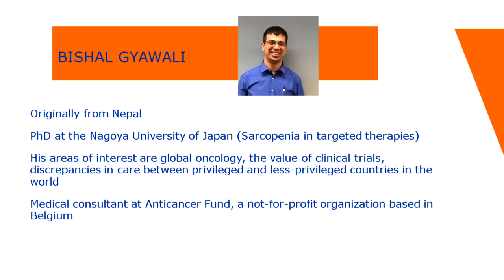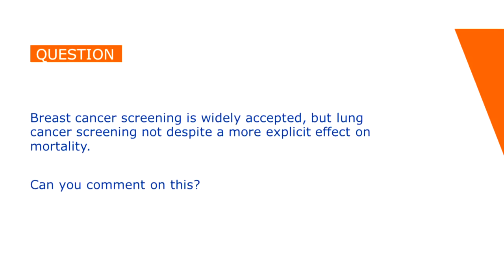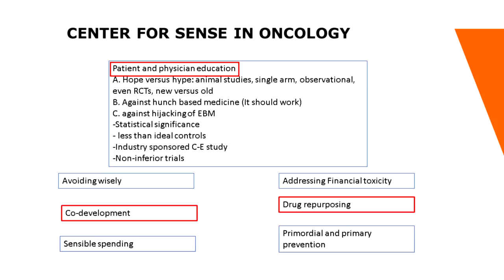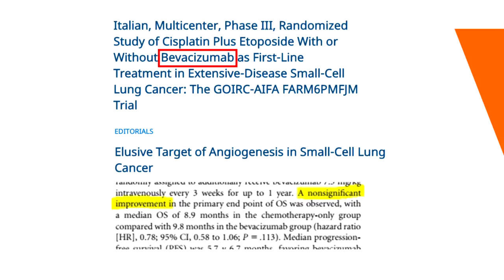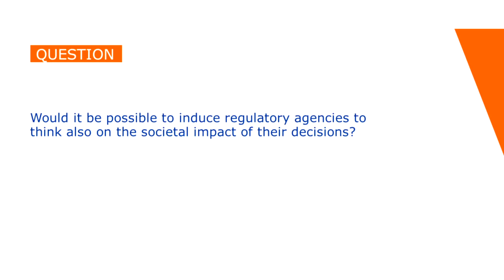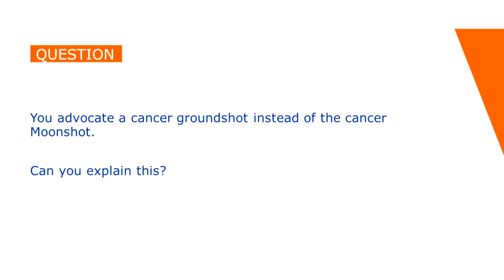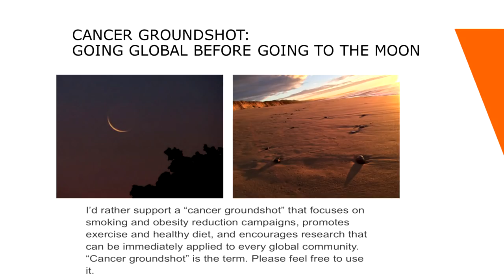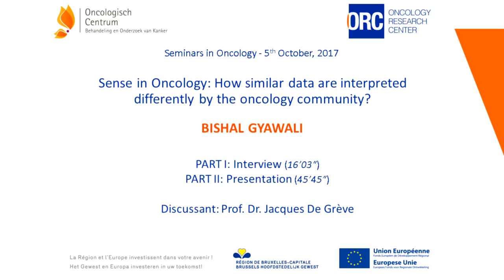Interview with Dr. Bishal Gyawali: Common sense in oncology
Interview with Dr. Bishal Gyawali: "Common sense in oncology: how (and why) similar data are interpreted differently by the oncology community". Oncology center - UZBrussels